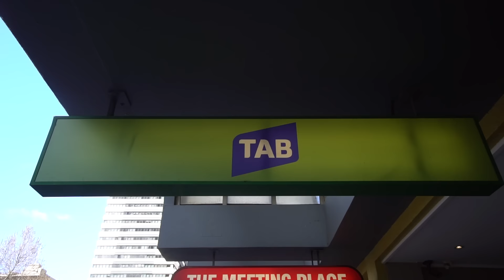Mc Donalds Hashbrown Vs Hungry Jacks Hashbrown